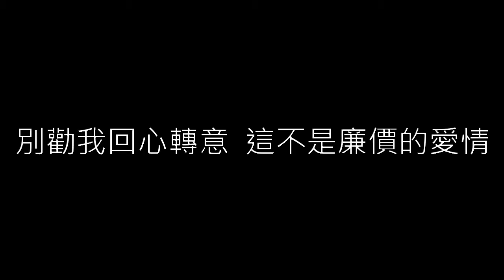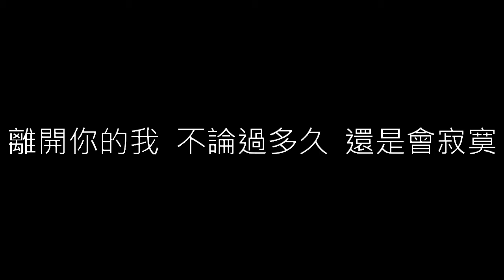【還是會寂寞 Lonely without you】陳綺貞 Cheer Chen《歌詞》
還是會寂寞

詞曲 陳綺貞

早已忘了想你的滋味是什麼
因為每分每秒都被你佔據在心中
你的一舉一動牽扯在我生活的隙縫
誰能告訴我　離開你的我　會有多自由

也曾想過躲進別人溫暖的懷中
可是這麼一來就一點意義也沒有
我的高尚情操一直不斷提醒著我
離開你的我　不論過多久　還是會寂寞

別對我小心翼翼　別讓我看輕你
跟著我　勇敢的走下去
別勸我回心轉意　這不是廉價的愛情
看著我　對我說真愛我